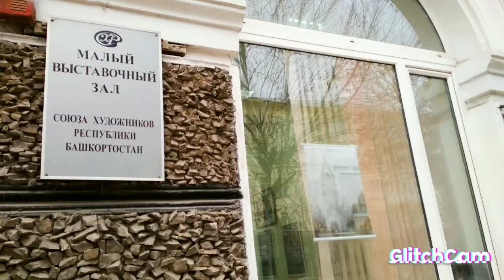exhibition PLENAIR посещение выставки ПЛЕНЕР РБ visiting the exhibition PLENAIR RB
посещение выставки ПЛЕНЕР РБ visiting the exhibition PLENAIR RB